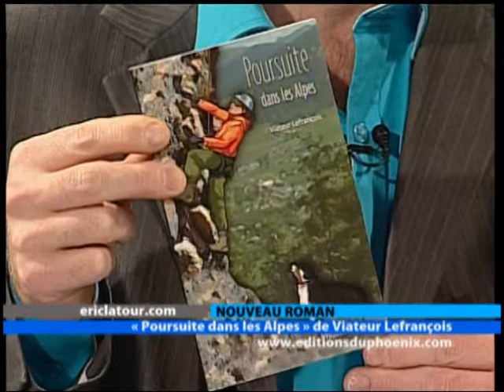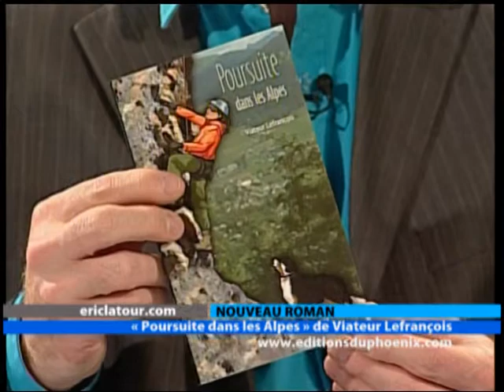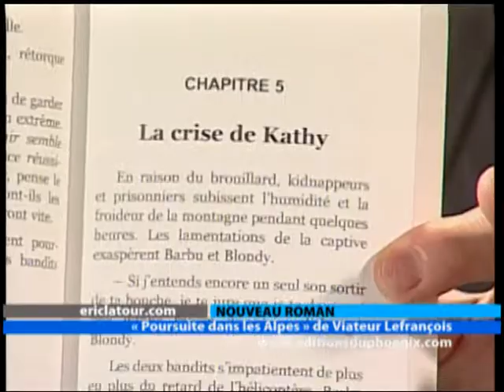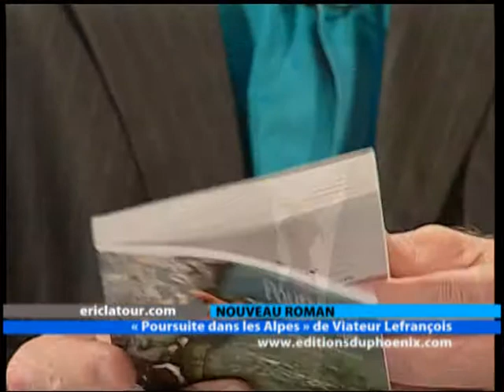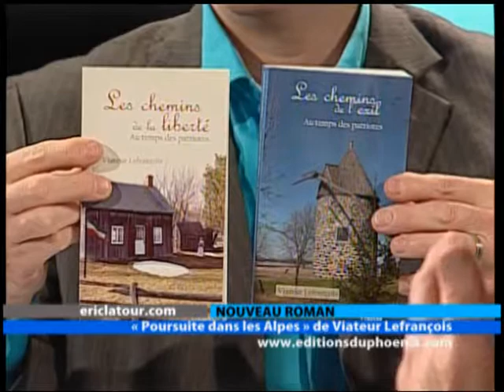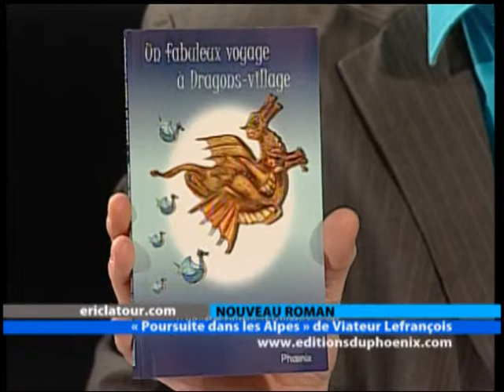ERICLATOUR994 NOV19 13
VIATEUR LEFRANÇOIS & PIERRETTE MARCOTTE, BRIGITTE LAQUERRE, DOMINIQUE PARISEAU